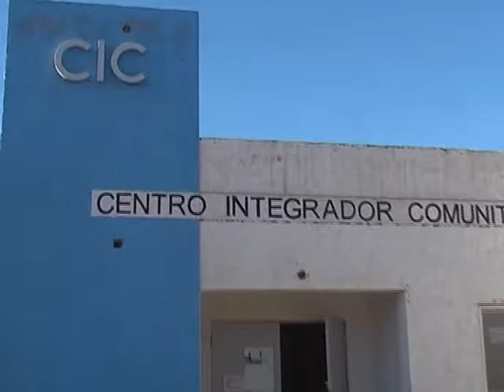LA LEY DEL MÁS FUERTE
Un vecino del Barrio Los Filtros de San Rafael, Mendoza, narra los atroces momentos de represión y violencia institucional vividos por él, su familia y vecinos del barrio, sin mediar razones de ninguna índole, de parte de las fuerzas de seguridad de la Policía de Mendoza.